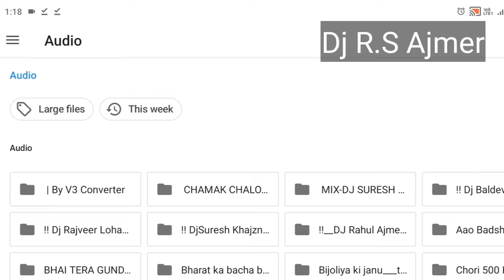How To Create Dj Pickup main Song Add kese kare | Dj Pickup Game